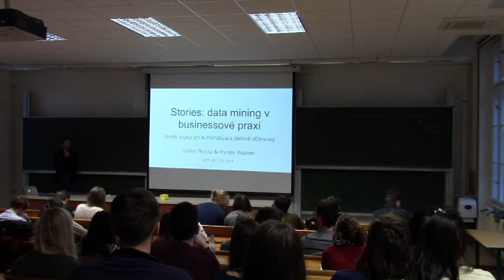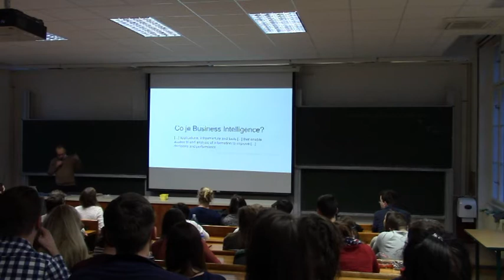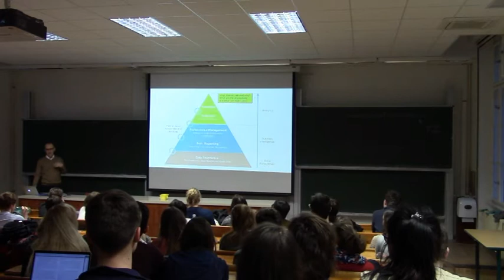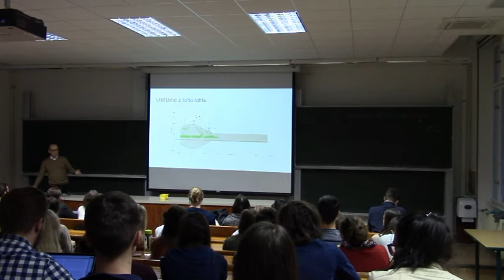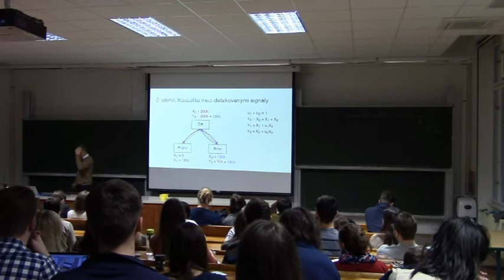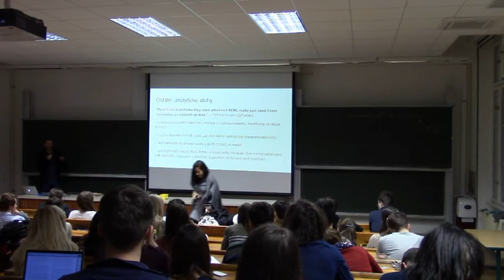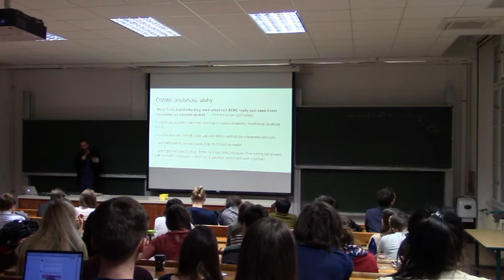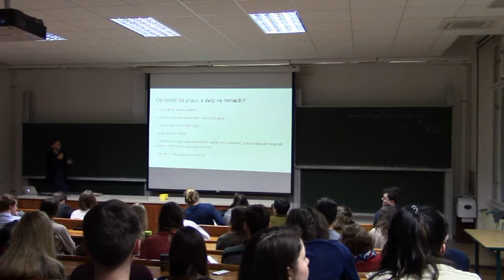Data mining v byznysové praxi aneb jak šli matematici do světa, Stories || seminář MPN 28. 2. 2018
Přednáší Hynek Walner a Viktor Brada.

Vzhledem k častým požadavkům na nahrávání přednášek zveřejňujeme první záznam ze semináře Matematické problémy nematematiků. Kvalita není vysoká a s naším technickým vybavením to už asi lépe nepůjde. Přesto ale věříme, že těm z vás, kteří se přednášky nemohli zúčastnit osobně, se bude líbit.

ABSTRAKT:
Stories je startup založený absolventy (nejen) FJFI ČVUT. Vyvíjí reportingový produkt pro lidi z větších firem, který pomocí více či méně sofistikovaných algoritmů a matematických metod detekuje změny v obchodních datech a sám je dává do souvislostí. Na přednášce si řekneme, co je business intelligence a ukážeme si několik otevřených problémů, které zrovna Stories řeší. Kromě toho se dozvíte, jaké to je, když si našinec projde přes korporát i startup a budete mít prostor poptat se starších kolegů na jejich zkušenosti.

O PŘEDNÁŠEJÍCÍCH:
Viktor Brada vystudoval na FJFI Aplikované matematicko-stochastické metody a jeho prací je programování analytické části kódu.
Hynek Walner dělá doktorát tamtéž a ve Stories se stará o datovou a business analytiku.

O SEMINÁŘI:
Seminář Matematické problémy nematematiků je cyklus přednášek na matematické sekci MFF UK, které ukazují matematiku v nejrůznějších aplikacích. Jako přednášející jsou zváni odborníci z firem či akademici se zkušenostmi z praxe. Hlavním cílem je doplňovat teoreticky zaměřenou výuku sledováním aktuálních trendů v aplikované matematice, seznamovat studenty s možnostmi jejich uplatnění a poskytovat inspiraci pro jejich další profesní zaměření.
Mezi posluchači semináře najdeme zástupce všech ročníků a všech matematických oborů. Kromě toho mezi sebou vítáme i nemalý počet kolegů z informatické sekce, dalších fakult UK, studenty FJFI ČVUT a další zájemce z řad širší odborné veřejnosti.